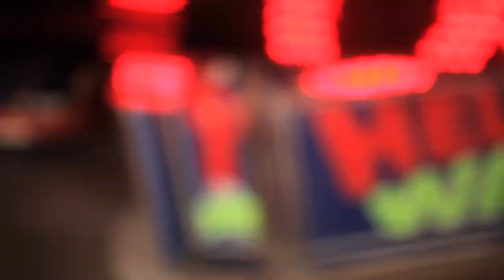Intraterrestres - Podemos intentar (demo)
Segundo demo de difusión de Intraterrestres, formado por Diego Brom (guitarra y voz), César Barreto (batería) y Federico Recalde (bajo). Grabado y mezclado por Gaspar Saldívar.